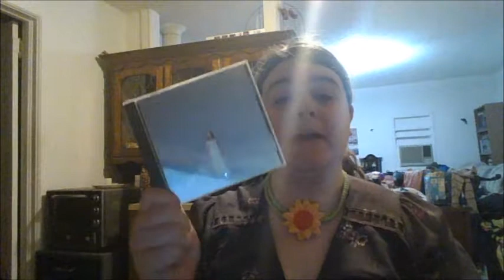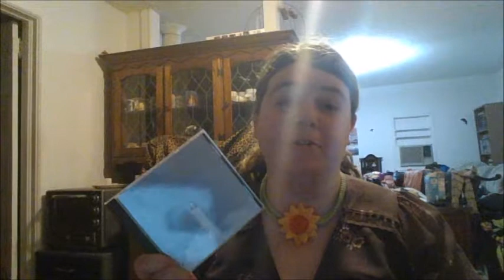Tori Amos Under The Pink review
Back to reviewing. Hope you all enjoy this.